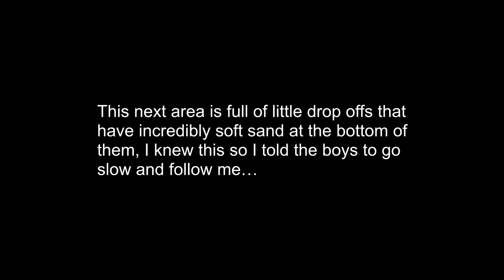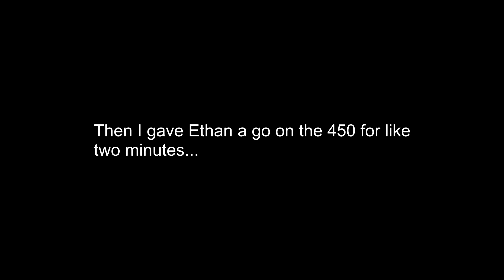MOTOCROSS PARADISE - Anatori, New Zealand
Me and the boys hit the sand dunes of Anatori, New Zealand for the weekend accompanied by MXGP legend, Josh Coppins’s 2017 Altherm, JCR, Yamaha YZ450F.

Filmed and edited by: Ash Sowman

Riding:
Ethan Waters - 2017 Yamaha YZ250F
Callum Gall - Yamaha WR450F
Jack Gale - 2017 KTM 250SX-F
Ash Sowman - 2017 Yamaha YZ450F

Song: Mac Miller – Angel Dust

Thanks to:

Josh Coppins and the team at Altherm Window Systems, Josh Coppins Racing, Yamaha Racing. Check them out on their:

The farmers for the use of their batch and land.

Onboard footage:
GoPro HD Hero 4 Session
GoPro HD Hero 5 Session

Normal footage: Panasonic Lumix DMC-FZ1000